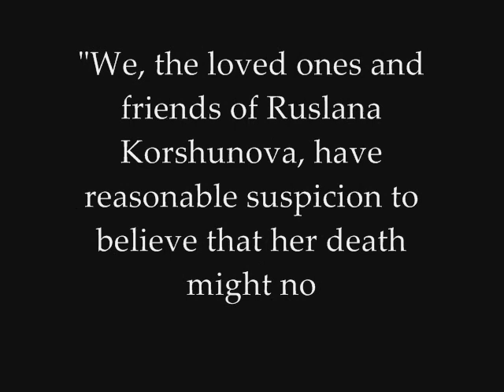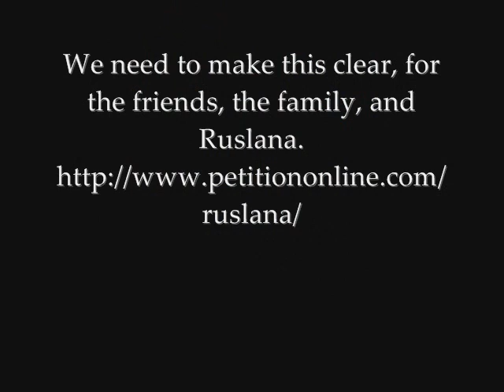Ruslana Korshunova: What if it wasn't suicide?